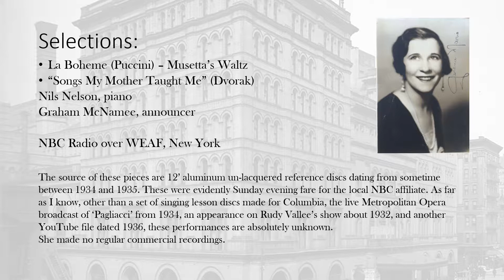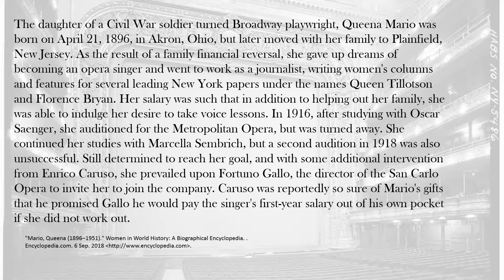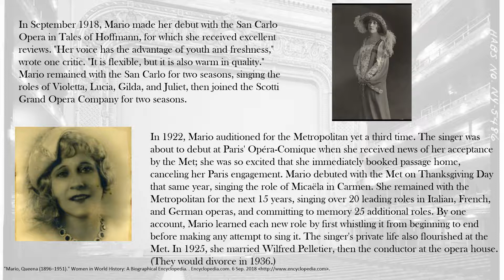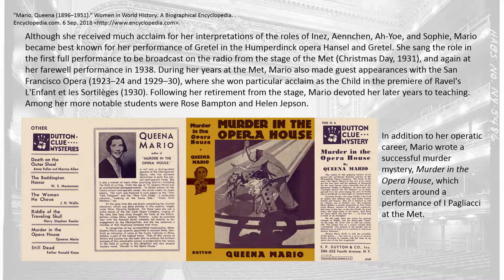Queena Mario, soprano